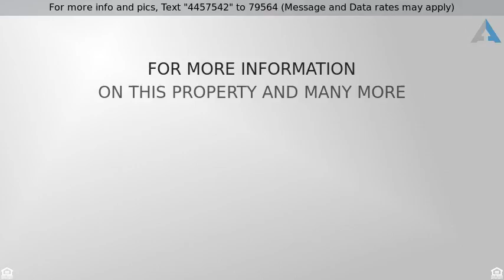Priced at $275,000 - 30313 West Mitchell Avenue, Buckeye, AZ 85396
Gorgeous Tartesso Home Ready   Waiting!

: A beautiful Tartesso home that has been very well maintained inside & out and is now ready for your immediate move-in! Upgraded flooring, custom two-tone paint, open spaces, tall ceilings, loft & more! Wonderful, great room open layout with a large kitchen featuring lots of cabinet & countertop space, island, stainless steel appliances, pantry & nice dining area. The master bedroom is large enough for a king bed to fit comfortably and features a great walk-in closet, double sinks, an awesome soaking tub & walk-in shower! You'll enjoy a large but low maintenance backyard with fenced pool & plenty of room for all of the family, pets or entertaining! Close to shopping, grocery stores, restaurants and easy access to freeways! Put this home at the top of your list to preview today!